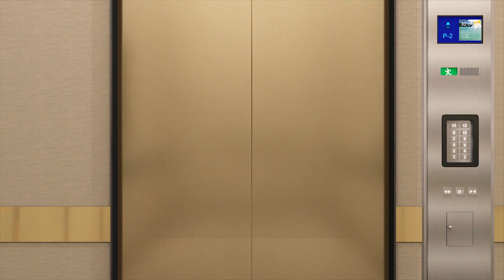Raheja Imperia I Worli | The Movie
And here's Raheja Imperia I, the Movie!

Where imagination touches reality, the World To Come has arrived. Veering off Annie Besant Road, in the company of the billionaire niche of Mumbai, step into a world of your own. Crafted within 5 acres of freehold expanse, with 4 zones and 36 choice amenities spread over 1.23 Lakh sqft., each apartment pays a quiet homage to the exclusive!

At Raheja Imperia-I, tomorrow is here!

A project by Raheja Universal.

Site Address: Raheja Imperia I, Shankar Rao Naram path, Lower Parel, Mumbai 400013.

Note: This project is phase of a larger development. The project “Raheja Imperia-I” is financed by HDFC Ltd. The Company would obtain/provide No Objection Certificate from HDFC Ltd., for sale of flats/units. In the interest of continuing improvement and development of the Complex, the Developer reserves the right to alter, amend and modify the layout plans without prior notice or obligation. Furniture, fixtures, and interiors shown in the movie, are not standard offerings.